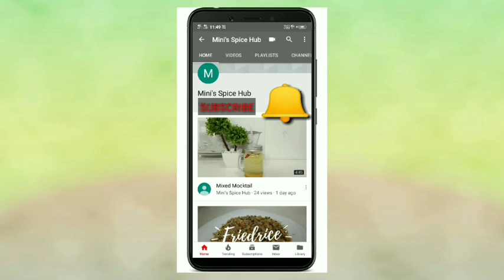വീട്ടിൽ ഉണ്ടാക്കാം Restaurant style Chicken Noodles